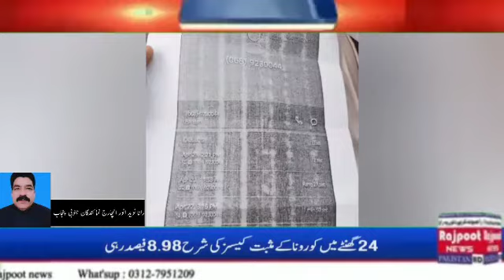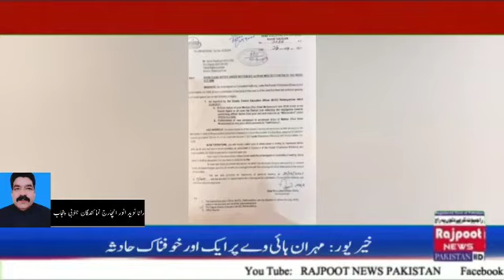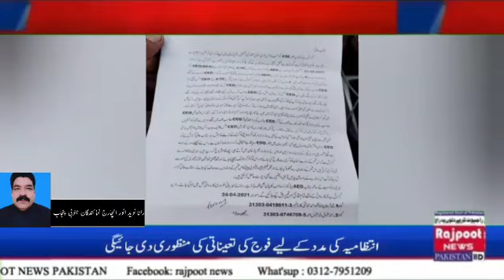کرپشن کنگ محکمہ تعلیم رانا نوید